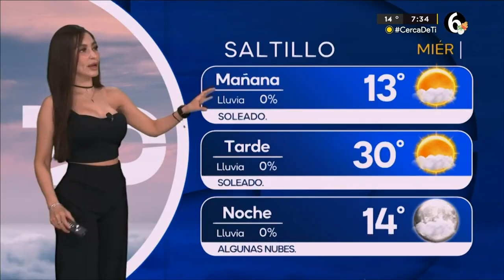El clima para el Miércoles 27 de Noviembre del 2024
Programación
Lunes a viernes:
Telediario Matutino de 06:00- 10:00
Telediario Mediodía de 12:00-14:00